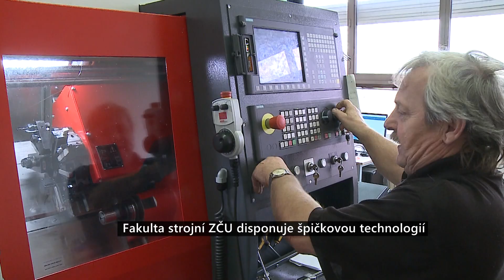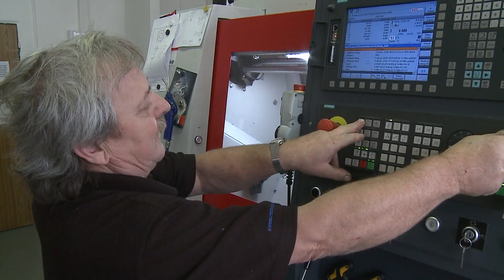Fakulta strojní Západočeské univerzity v Plzni